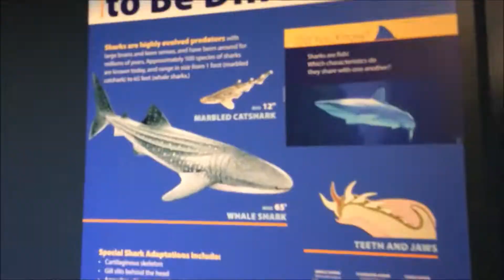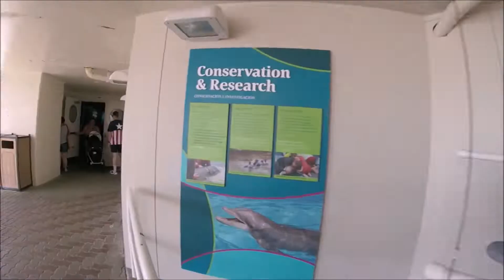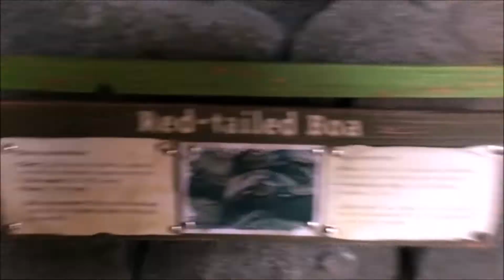XTina's Road Trip Birthday 7/24/2017 Pt. 1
XTina's Road Trip Birthday 7/24/2017- Drive to Corpus Christi, Tx And Went To Texas State Aquarium. I touched a little shark and saw a lot of Sharks. I saw the Dolphin Show.